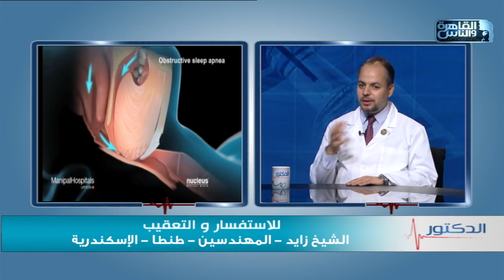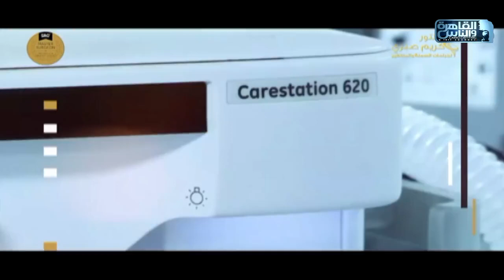الدكتور | جراحات السمنة المفرطة مع دكتور كريم صبري